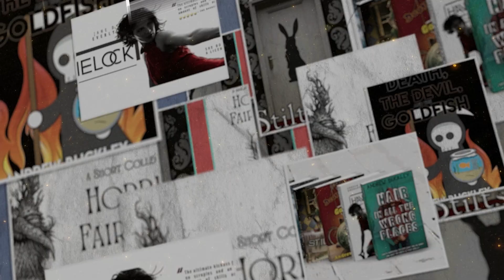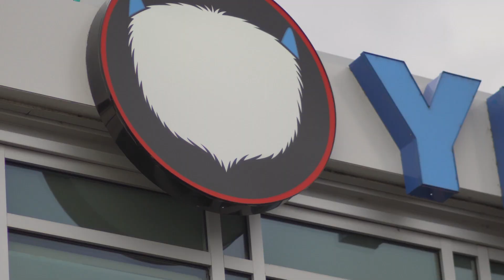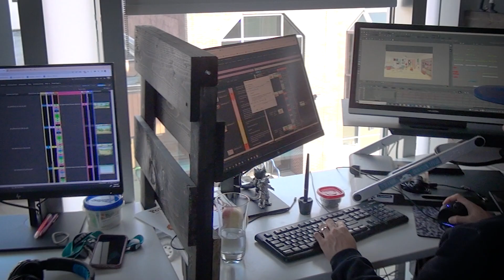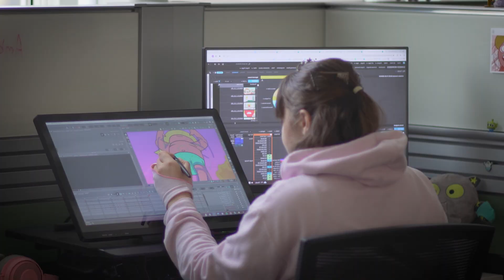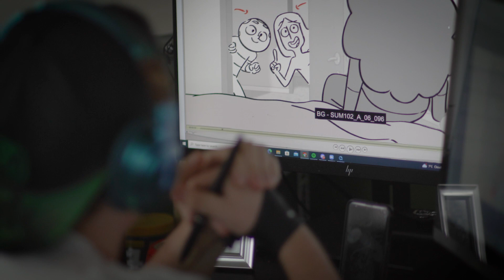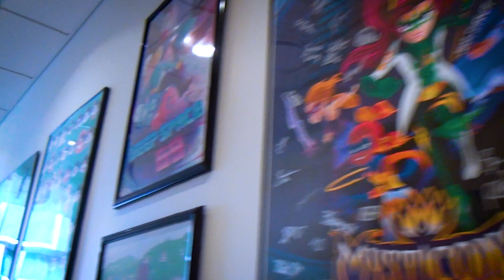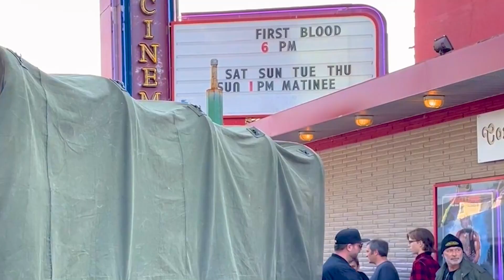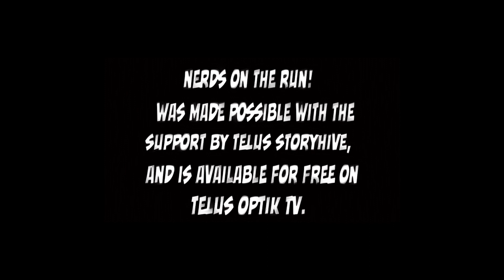NERDS ON THE RUN! Behind the Scenes Special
A comic book creator and a novelist travel to pop culture related places in British Columbia, exploring the creative arts and its impact on society and content creation in an ever-changing digital world. George Michail and Andrew Buckley take their geekdom on the road to explore sites of creative cultural relevance—local animation studios, film shoot locations, and more—in an effort to uncover how nerd culture creates positive effects and resonance for viewers and readers in today’s fast-paced world of entertainment.

This is the behind the scenes special of the pilot that Andrew and I are making. I hope you all dig it.

If you have Telus cable it would be awesome if you watched the show on there, as they are the ones who gave us the grant to make our show.

Host George Michail is an award-winning comic book writer follow him…